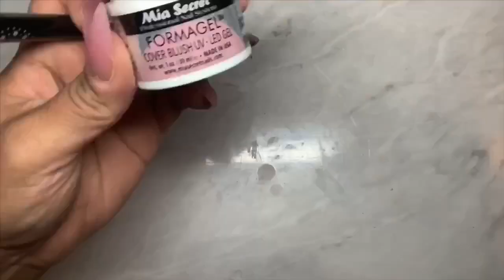Valentines Day Nails| Reshaping and Design | Builder Gel Fillin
Everything I use is listed below.

IBD UV Gel, Clear Builder Gel

Mia Secret Builder Gel

Cuticle pusher

Mia Secret Dehydrate

Young nails protein bond

Sanding bands

Nail Bit set

Makartt Nail Drill

Makartt Nail File

SUNUV SUN2C 48W LED UV nail Lamp

White Buffing block

Cuccio Revitalize Cuticle Oil

PrettyDiva No Wipe Top Coat

Foil transfer

Nail Foil Glue